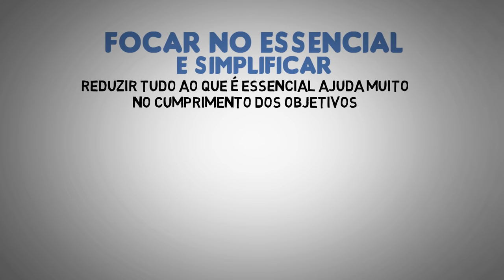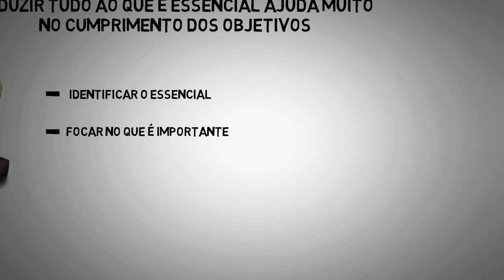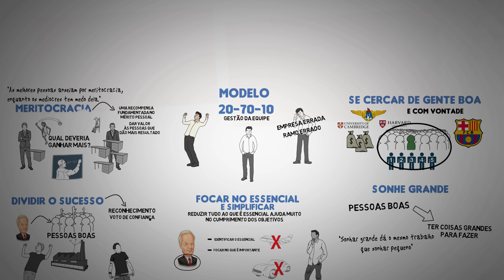Aprenda com Jorge Paulo Lemann | SONHO GRANDE | Seja Uma Pessoa Melhor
O dono da Ambev, Jorge Paulo Lemann e o livro Sonho Grande.